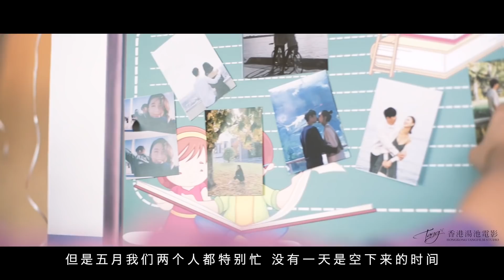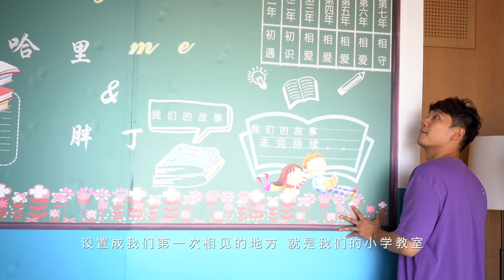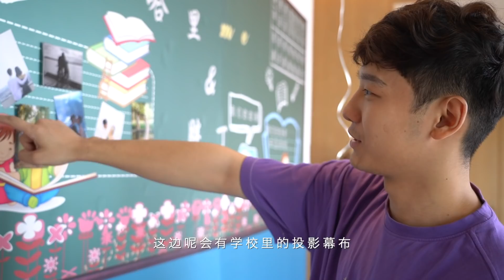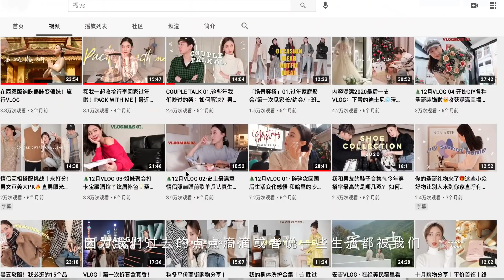I said YES!!! 嫁给了我的小学同桌❤️被求婚啦！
8岁那年，我穿着一件灰茸茸的大衣站在讲台上，刚转学过来的小男孩挠着头给我说：“你穿的好像考拉啊”

18岁那年，我去加拿大找他开始了我们的七年恋爱。我们陪伴彼此经历了人生的各个阶段，有过再也不想看到对方的争吵，但从未想过松开彼此的手。

25岁，我要嫁啦！
嫁给那个，跟他画三八线的同桌❤️